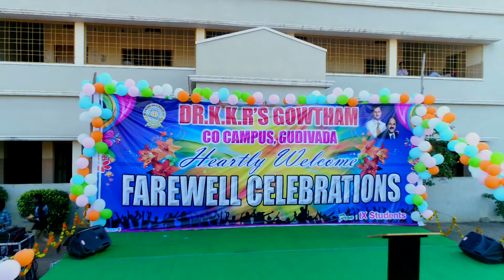Dr.KKR Gowtham Co Campus Gudivada Farewell Celebrations